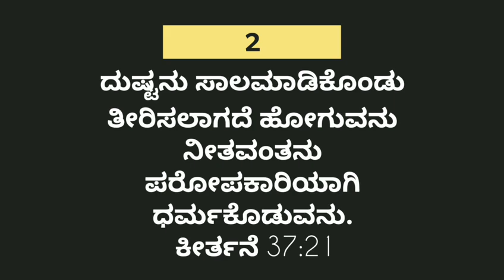What the Bible Says About Debt? Rules about Debt in the Bible! How to Get Rid of Debt|Pr.RameshG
ಸಾಲ ದೊಡ್ಡ ಸಮಸ್ಯೆ!
ಸಾಲದ ಬಗ್ಗೆ ಬೈಬಲ್ ನಿಯಮಗಳೆನು?
ಸಾಲ ಮಾಡಬಹುದೋ?
ಸಾಲಕ್ಕೆ ಪರಿಷ್ಕಾರವೇನು?
ಈ ವೀಡಿಯೋ ನೋಡಿ ಬೇರೆಯವರಿಗೂ ಶೇರ್ ಮಾಡಿ